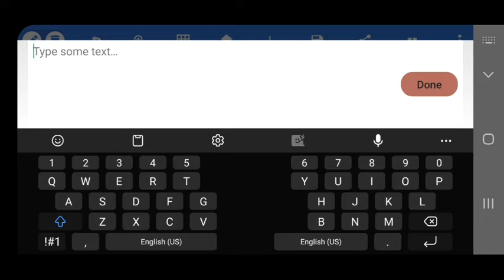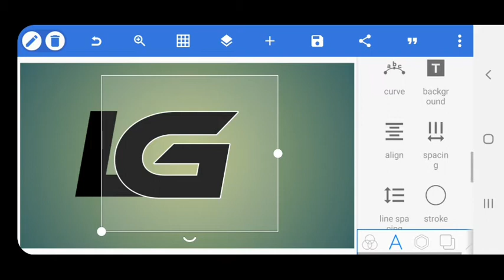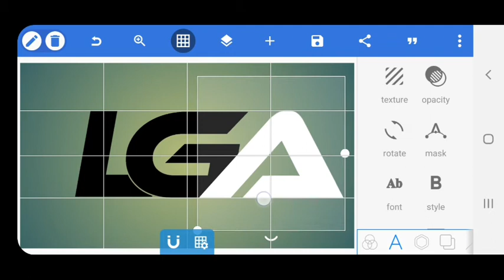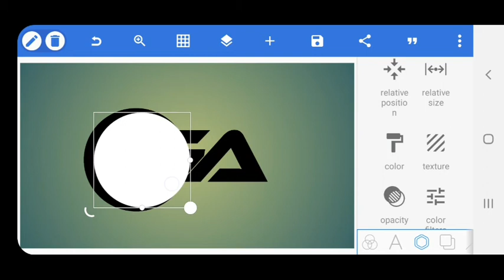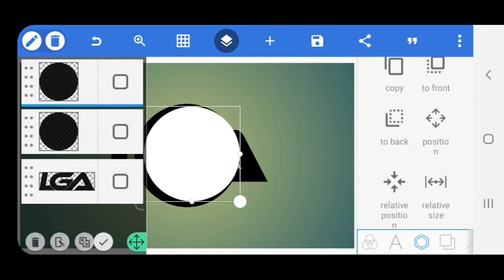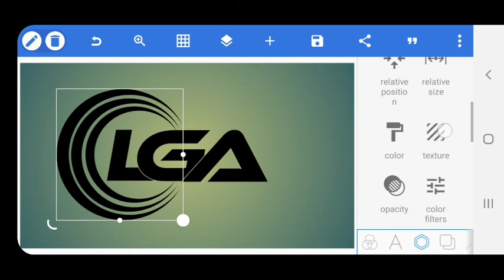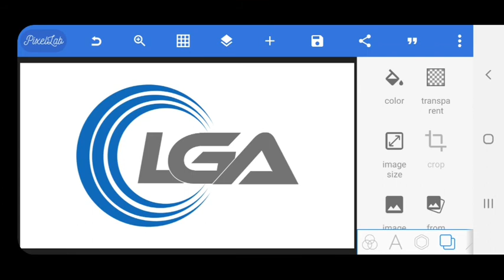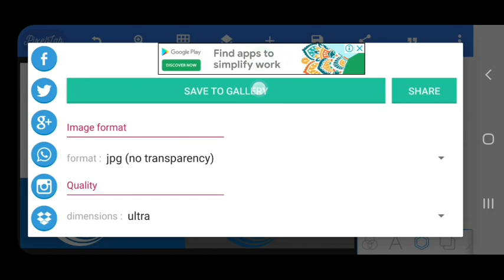Logo Design On Android | How To Make YouTube Channel Logo || PixelLab Logo Design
Logo Design On Android ( Graphic Design ) | Logo Pixel Lab .

↪Download Mockup:-

          🔴QUERIES SOLVE
1) How to make professional logo.
2) How to make logo design.
3) Pixel Lab tutorials
3) How to make company logo design
4) How to make logo by pixel lab
5) Pixel Lab Logo Tutorial
6) Graphic Design
2⃣ LIKE😍😍😍😍😍😍😍😍😍😍
3⃣ COMMENT📝📝📝📝📝📝📝📝